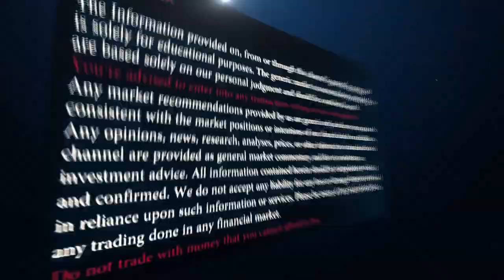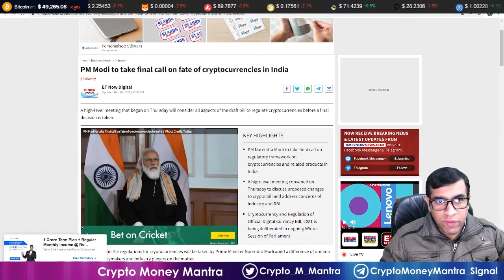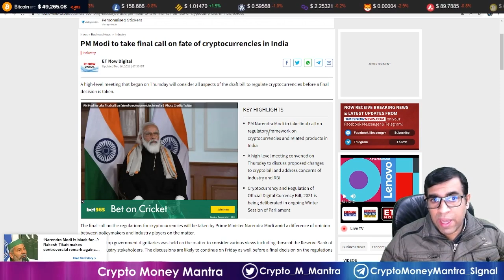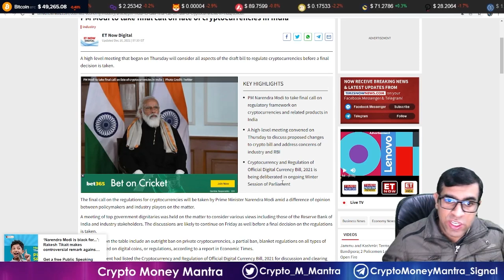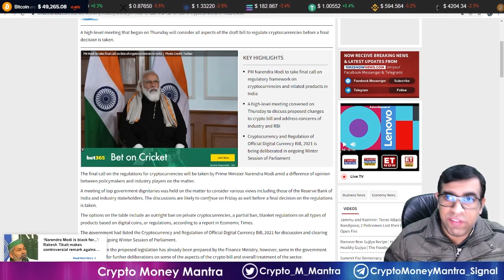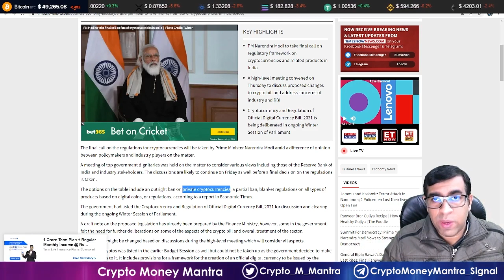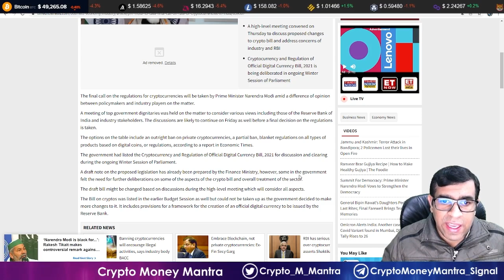PM Narendra Modi to Take Final Call On Cryptocurrencies In India